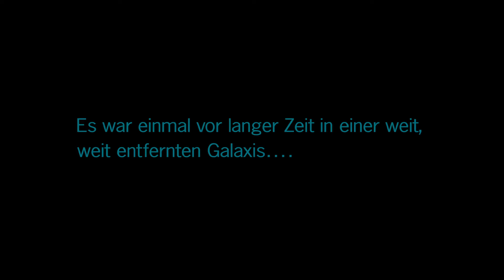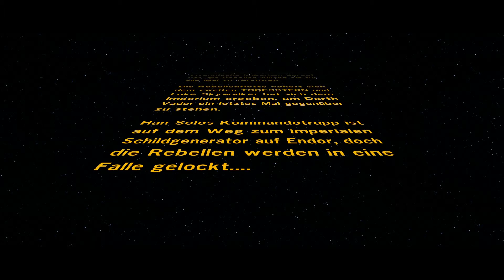Lego Star Wars: Das Erwachen der Macht #01 - Mit den Rebellen auf Endor [Let's Play]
wieder einmal hat es Lego auf diesen Kanal geschafft. Dieses Mal im Outfit von "Star Wars: Das Erwachen der Macht".
Wird die Macht mit uns sein und werden wir die neuesten Pläne des Bösen zerschlagen können? Ich bin gespannt! :)

Euer Kelturio